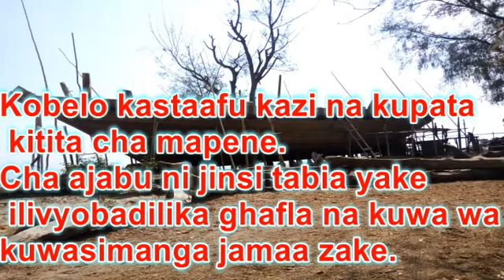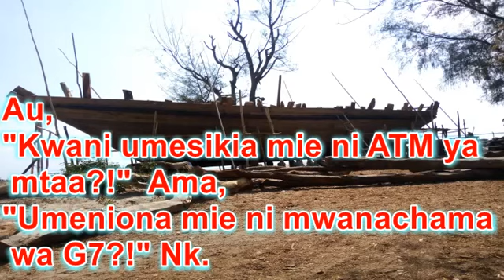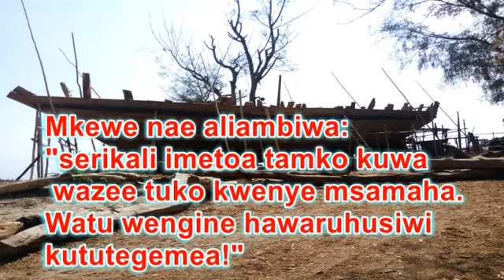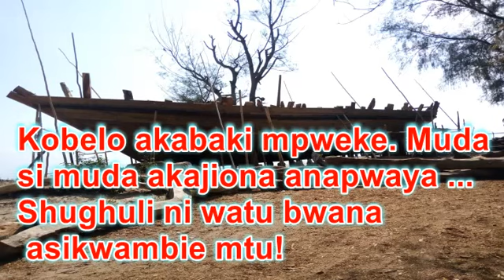Kauli Yako _ DDC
Hii ilikuwa mwanzoni mwa 1980. Hawa ndio miamba wenyewe.
DDC Mlimani Park, Sauda Sikinde, Nawashukuru Wazazi, Hasira Mlimani Park.
Muzíki wa dansi Tanzania